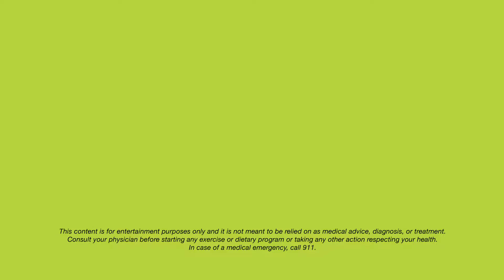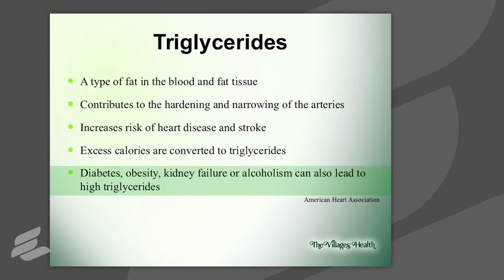Cholesterol: The Danger of Triglycerides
Triglycerides are another type of fat in the body. Learn what causes them and how to avoid high tirglyceride numbers. This video is just one of many that offers health and wellness tips

Amy Wixted, Wellness and Education Manager at The Villages Health®, explains the importance of fasting before having your triglycerides and LDL tests.

When you eat something, your body converts the calories into energy. Triglycerides are one type of energy, and eating will cause their numbers to go high. That's the normal process. Then your body burns them off and it goes back to your normal levels.

So what happens when you wake up and you forget you’re having your blood work done? You eat your breakfast then run to the lab without telling them, and you think, ‘Oh, they’ll never know. I’m supposed to be fasting but I’ll have it done.”  Well, your triglycerides are going to come up high. So If you make a mistake let them know so they can mark it on the chart but still get the other blood work that they need. If you've had problems with triglycerides they'll probably ask you to come back after you've fasted.

Triglycerides can also contribute to the hardening and narrowing of the arteries, just like with high cholesterol. Other things that can cause high triglycerides: if you have diabetes your body can be producing more of them. Being overweight and obesity, problems with your kidneys, and alcoholism. Alcohol in moderation can be good for you, but if you have high triglycerides it’s advised you don’t have alcohol because that makes them go higher.